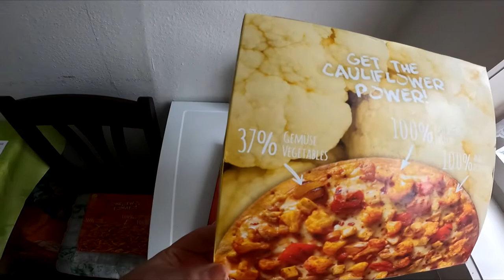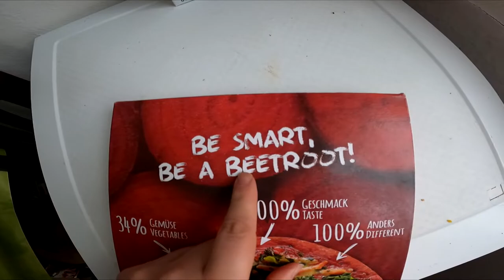Ramses Kitchen | Die TOMATEN Pizza vom Netto